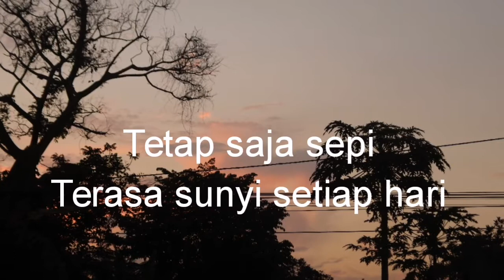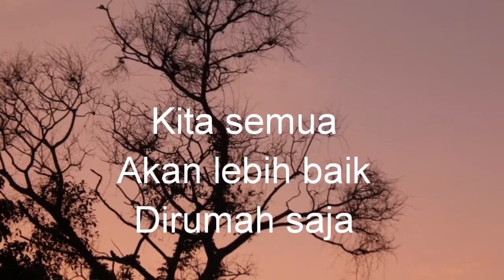Lockdown (cipt. Yoxx robinson)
17 april 2020
Lagu ini sy ciptakan tidak lebih dari 1/2 jam
Lagi gembrang gembreng nemu nada dan liryknya dan langsung direkam pake hp memakai guitar cowboy
Semoga menghibur ditengan badai pandemi ini
Wasaalam
Yoxx robinson
Bogor 2020